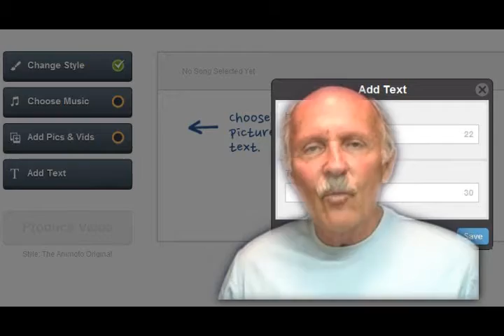Animoto, BlogTalkRadio and the MediaMojoGuy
- Social media is a communication method that includes audio, video, images and text. The use of video is becoming increasingly important. A website without video is considered dull. People would rather watch a three minute video than read a few paragraphs of information. One of the best video production platforms is because it's a digital image to video system. is a podcasting service that provides 30 minutes of streaming audio per day, for free. Combine them with services like and YouTube, and you have a communications network waiting for you to produce some content. Video by Ken English,